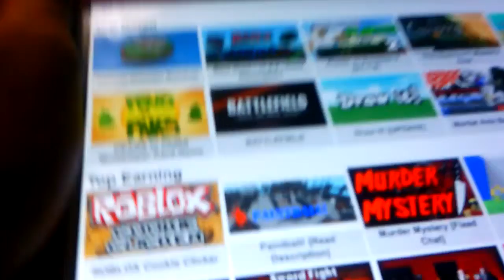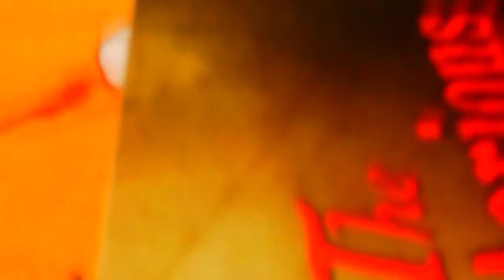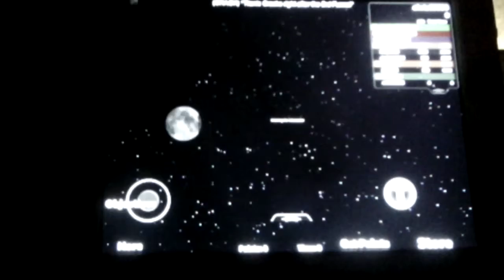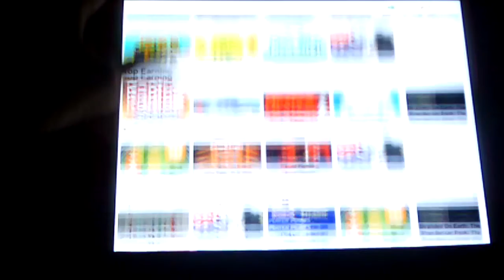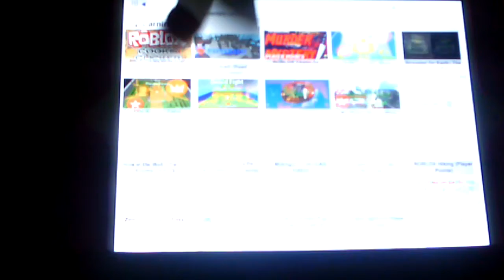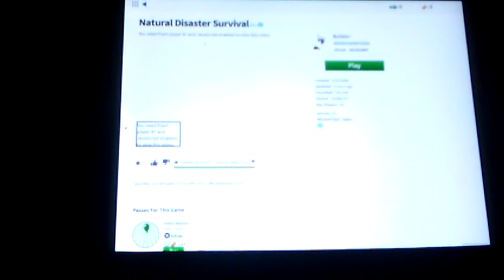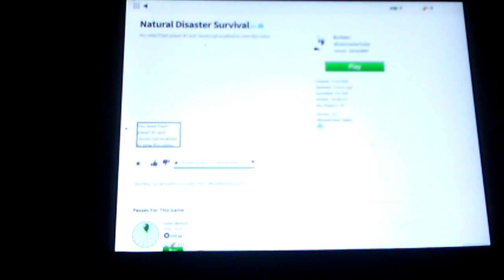I'm back did miss my video's